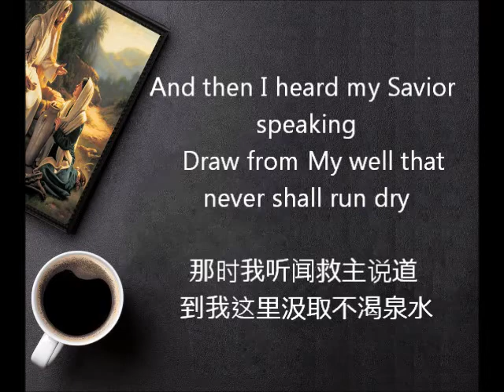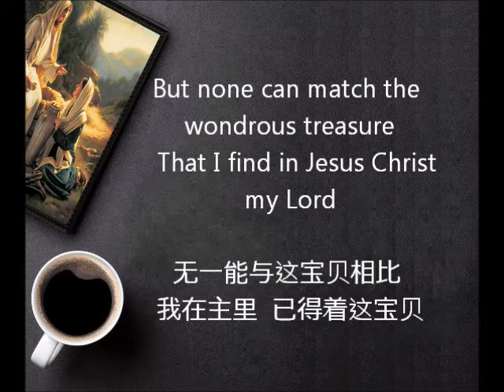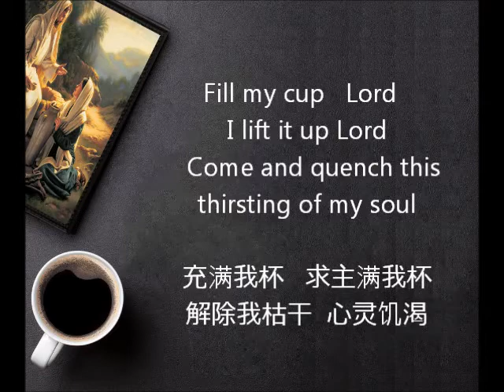Fill My Cup Lord 求主滿我杯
Fill My Cup Lord - Wanda Jackson
Lyrics By    Richard Blanchard (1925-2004)